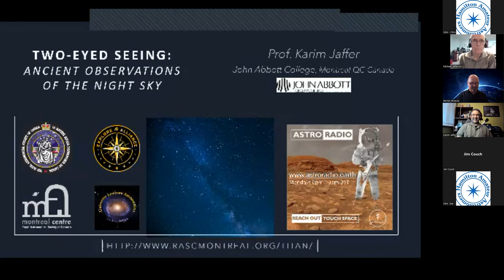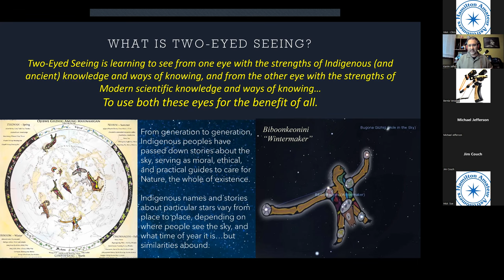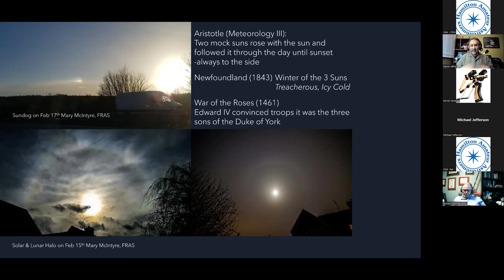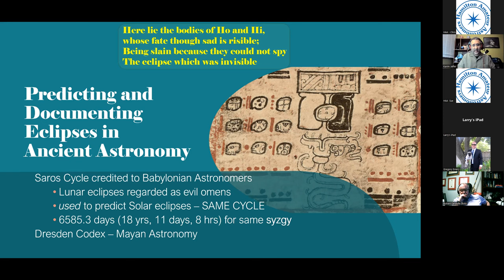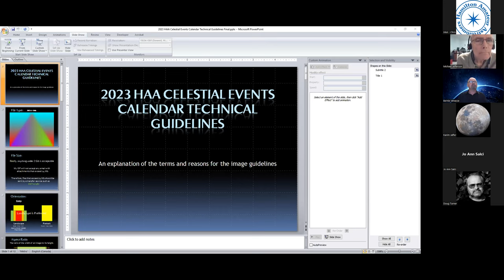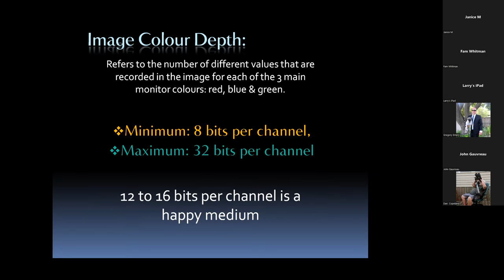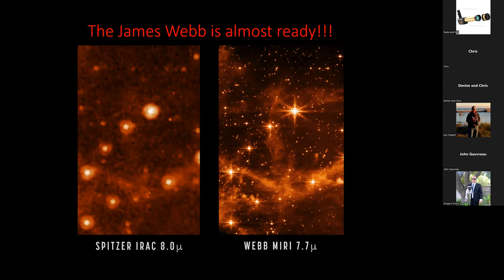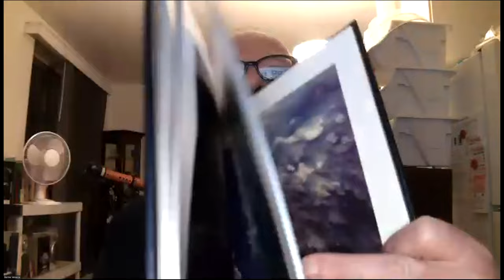HAA May 2022 General Meeting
We welcome Montreal RASC amateur astronomer Karim Jaffer who will give a presentation on “Two-Eyed Seeing and the Indigenous Perspective“.

Karim has been the Public Events Coordinator for the RASC Montreal Centre since 2016, helping re-establish the I.K.Williamson Astronomy Library and coordinating both public events and outreach activities throughout the Montreal area, cultivating partnerships with the Rio Tinto Alcan Planetarium, the Institute for Research on Exoplanets (iREx), the Cosmodome, AstroRadio.Earth, Student Astronomy clubs from other post-secondary institutions, and many local amateur astronomy groups. Karim is a member of the RASC National Education and Public Outreach Committee, an Explore Alliance Ambassador, and has recently joined the Lowbrows Astronomical Society and the Astronomical League.

Of course, we will also have an installment of The Sky This Month, with Matthew Mannering to guide us through the May night sky.